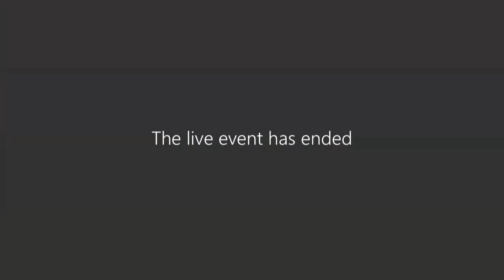הרמת כוסית ראש השנה תשפ"א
בחרנו השנה לקיים את הטקס המסורתי בשידור חי לכל העובדים ששודרה ברשת ובמערכת המסכים הפזורים ברחבי ביה"ח, וזוהי עוד פלטפורמה טכנולוגית חדשה שמרכזנו התחדש בה.
מאחלים לכם ברכת שנה טובה ומבורכת.